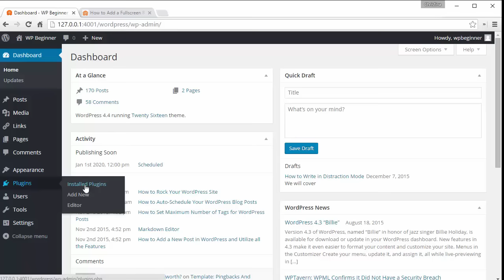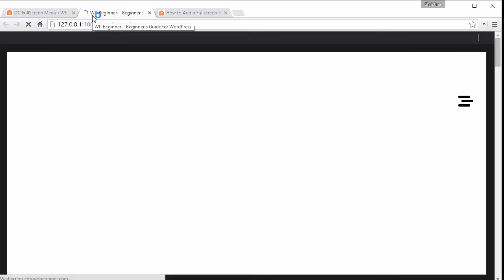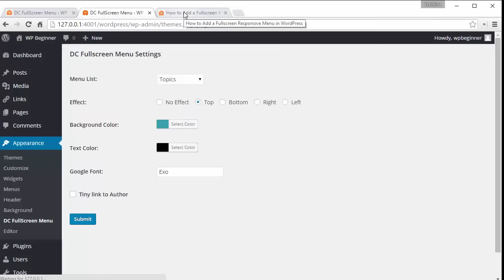How to Add a Fullscreen Responsive Menu in WordPress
Every theme has its own way to display menus for your site and some themes do not have a responsive option. There is a way to add a fullscreen responsive menu to any site you have using a plugin. In this video, we will show you how to add a fullscreen responsive menu in WordPress.

Summary of this tutorial:

Start by installing and activating the DC Fullscreen Responsive Menu plugin.

You would then want to visit Appearance, DC Fullscreen Menu page to configure the plugin settings.

So long as you have created a menu you will be able to select one to use from the dropdown.

You will be able to select the direction for the slide-in effect for the full screen menu. There is also the ability to choose a background text color for the menu.

You can also choose a Google font for the menu that requires you to simply enter the font name.

Save your settings and you will now be able to view a full screen menu on your site.